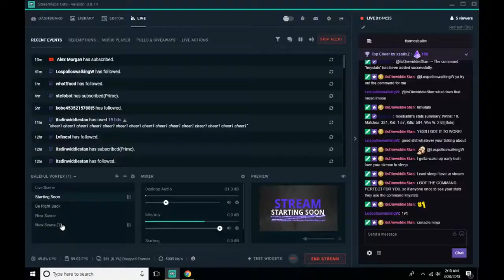Back to Back SOLO Blitz Wins?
PSN: Mosballin

If you want to help an Old Kids Dreams Come True you can Support Me